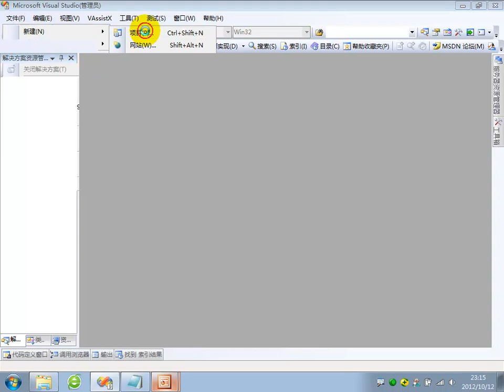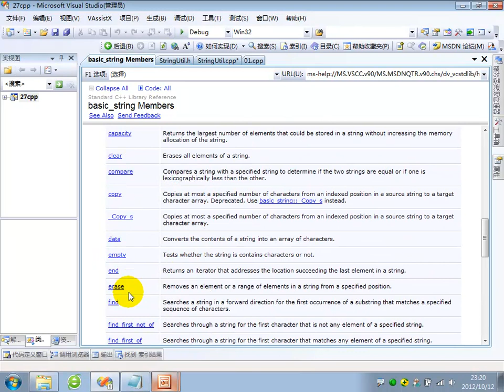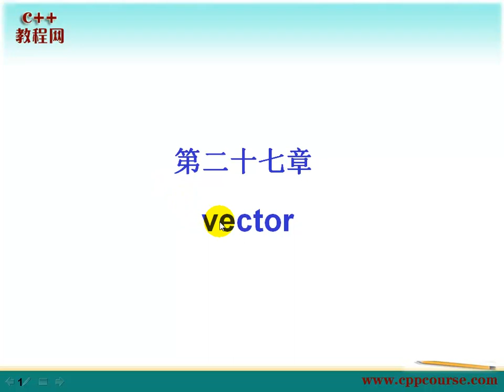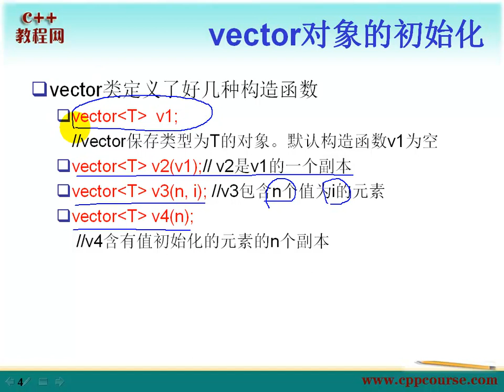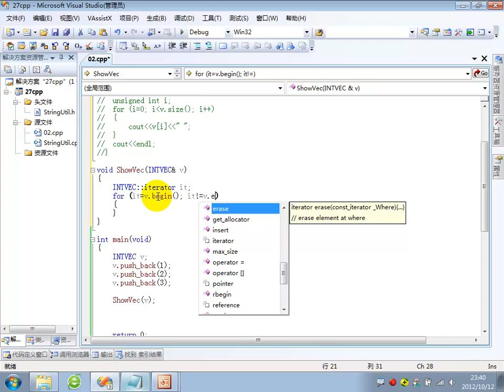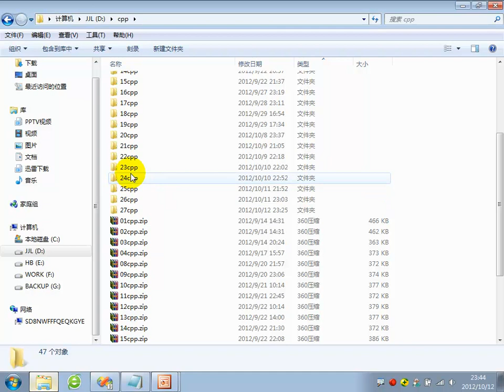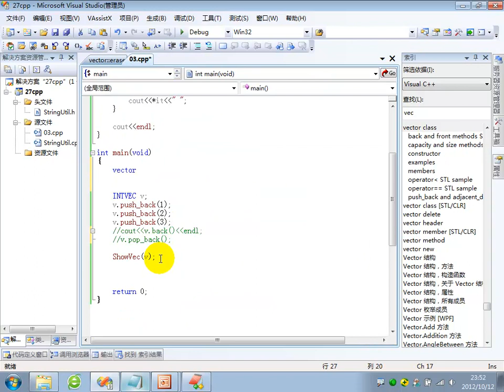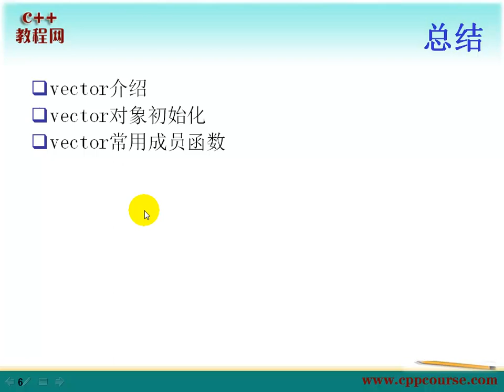27vector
vector介绍
vector对象初始化
vector常用成员函数